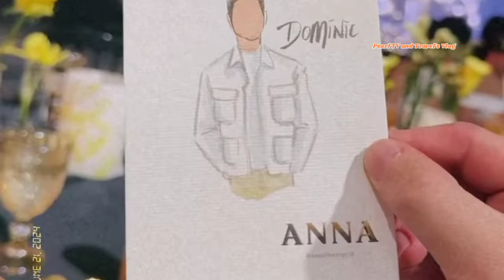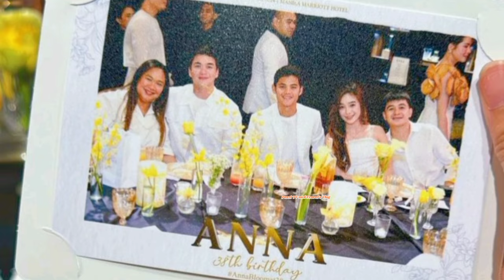ANA BLOOMS@38!! DOMINIC ROQUE DUMALO sa 38th BDAY ni ANA MAGKAWAS/HOW THEY BECOME FRIENDS?Watch this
Happiest birthday miss A...
Dominic Roque Dumalo SA birthday celebrations NI Miss Ana Magkawas..Dinaluhan din Ito Ng MGA kaibigan at kapamilya NI miss A...kinuwento NI doms Kung paano Sila naging friends NI miss A..

Here's the Ganap guys,,, let's watch this